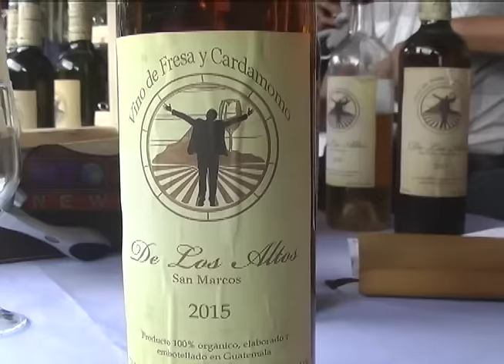FERIA DE LA COMPETITIVIDAD EN SAN MARCOS